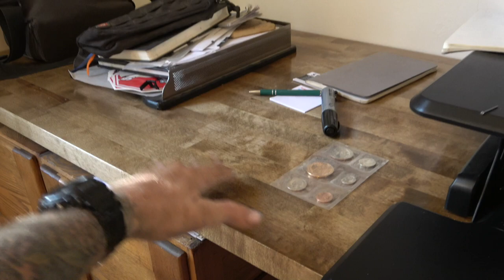The Shlog #119 : Servicing Daisy, 2020 KTM 450SX-F Factory Edition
Sending a customers 2020 450SX-F suspension out to TBT racing in Oklahoma for some custom love!  Servicing out 2018 KTM 250XC-W!  Blown up KX500.